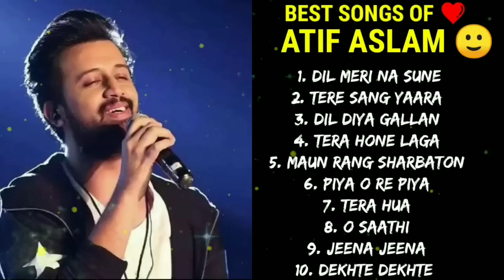Best Songs OF ❤️ ATIF ASLAM GREATEST HITS OF ALL TIME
Best Of Atif Aslam | Popular Songs | Top 10 Songs | Jukebox | Atif Aslam Hit Songs 2023

Top 10 Songs:

01. DIL MERI NA SUNE
02. TERE SANG YAARA
03. DIL DIYA GALLAN
04. TERA HONE LAGA
05. MAIN RANG SHARBATON
06. PIYA O RE PIYA
07. TERA HUA
08. O SAATHI
09. JEENA JEENA
10. DEKHTE DEKHTE

*Keep Loving*❤
*Keep Shareing*🤗
*Peace*✌